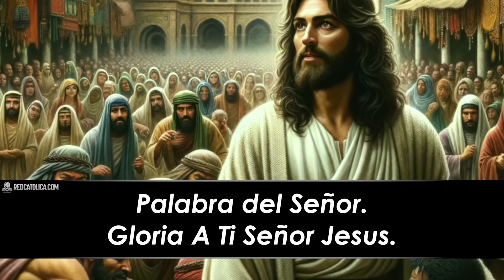Evangelio de Hoy Jueves 24 de Octubre de 2024 | REFLEXIÓN | Red Catolica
pero no podían llegar hasta él a causa de la gente.

Evangelio de Hoy Jueves 24 de Octubre de 2024

Eucaristía Digital

Vive la Palabra meditando El EvangelioDeHoy RedCatolica Jueves24 Octubre del 2024

1- Para escuchar la Palabra de Dios, la Palabra de Jesús, basta abrir la Biblia, el Evangelio..

2- Cada vez que hacemos esto es escuchar la Palabra de Dios, escucharla con los oídos y escucharla con el corazón.

3- Los enemigos de Jesús escuchaban la Palabra de Jesús, pero estaban cerca de él para encontrar un error, para hacerle resbalar, y que perdiera autoridad.